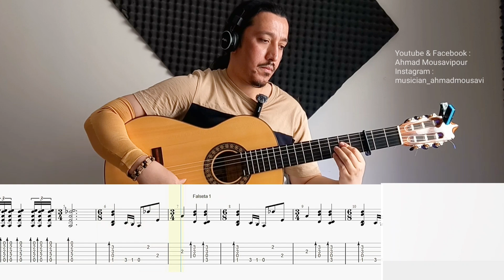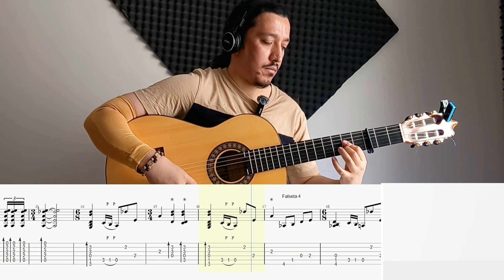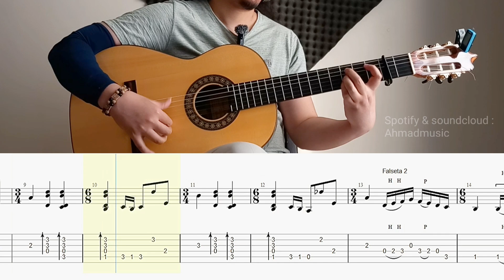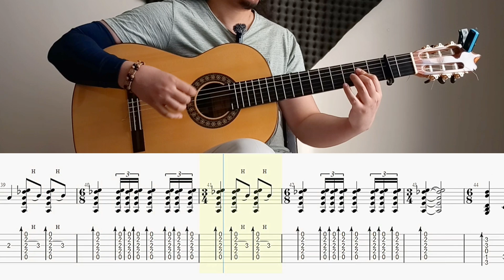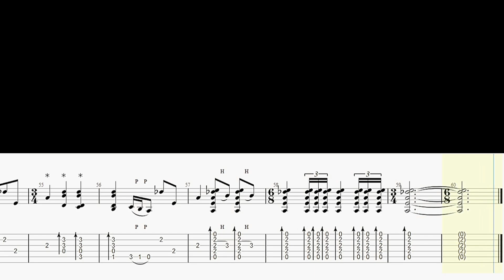Seguiriyas tutorial by Juan Martin with tab & compas (Four Falseta)- El Arte Flamenco de la Guitarra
0:00 First Play with original speed  with tab & Compas
1:59 Play slowly with tab & compas (Four Falseta)

Guitar  teacher ,tab, thumbnail & video maker : Ahmad MousaviPour
like me & write question & idea on comment
send to your friend
UQCUbl1ab3Jonr6J0Mx1aPmIknVG6G2Z4mp6A46AnMxCKIE1

آدرس کیف پول ارز دیجیتال تتر (USDT) برای حمایت مالی از کانال                    👇
UQCUbl1ab3Jonr6J0Mx1aPmIknVG6G2Z4mp6A46AnMxCKIE1

واریز از طریق (بلوبانک) شماره کارت 👇
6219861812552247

FlamencoTeacher : Ahmad MousaviPour

Guitar teacher'Video maker & thumbnail : Ahmad Mousavipour

Guitar : Ahmad Mousavipour
Percussian : Amin Honarjoo